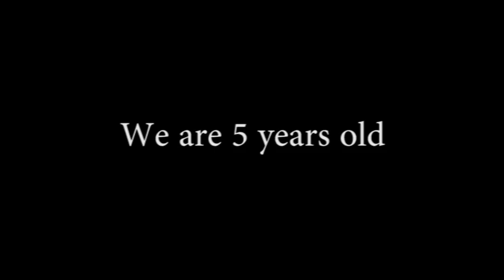YEREVAN DRUMS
We are 5 years old